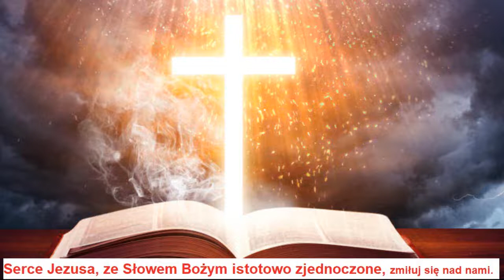4/30 SERCE JEZUSA ZMIŁUJ SIĘ NAD NAMI - ADORACJA SERCA JEZUSA Z MODLITWĄ O PRZEMIANĘ NASZYCH SERC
ROZWAŻANIA O NAJŚWIĘTSZYM SERCU PANAJEZUSA NA PODSTAWIE LITANII DO NAJŚWIĘTSZEGO SERCA PANA JEZUSA

3.SERCE JEZUSA ZE SŁOWEM BOŻYM ISTOTOWO ZJEDNOCZONE

MIESIĄC CZERWIEC POŚWIĘCONY JEST NAJŚWIĘTSZEMU SERCU BOŻEMU

ROZWAŻANIA NA PODSTAWIE MYŚLI ŚW. URSZULI LEDÓCHOWSKIEJ ORAZ
ROZWAŻAŃ W ' WYPŁYŃ NA GŁĘBIĘ' .